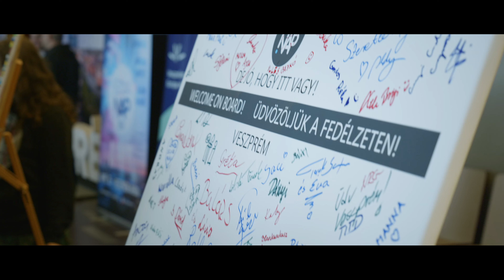Ez az a nap! Veszprém Highlights // 2023. április 15.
Április 15-én a Veszprém Arénában került sor az Ez az a nap! 2023 – A Hit elnevezésű keresztény könnyűzenei rendezvényre. A teltházas eseményen az Egyesült Államokból érkezett három Grammy-díjas Michael W. Smith mellett fellépett az Új Forrás, a Hanna Projekt és Oláh Gergő is.

Az Ez az a nap! egy felekezetközi keresztény alapítvány, amely elsősorban zenés dicsőítő rendezvényeket szervez. Szolgálatainkat figyelemmel kísérheted az alábbi online felületeinken:

Az Ez az a nap! ti vagytok! Légy aktív tagja te is közösségünknek! Mondd el véleményed videóink alatt, válaszolj mások hozzászólásaira, lájkolj és oszd meg tartalmainkat közösségi média oldalaidon! Köszönjük!